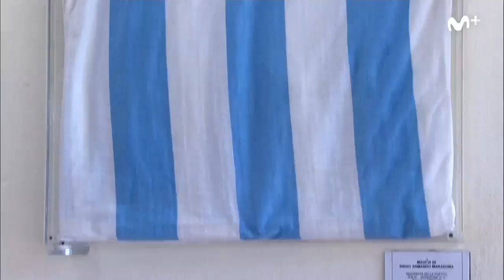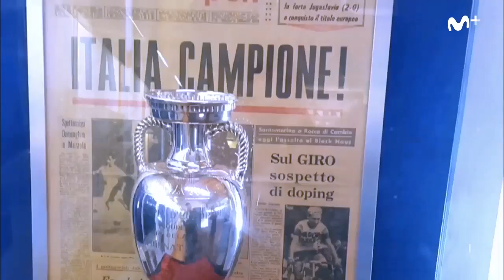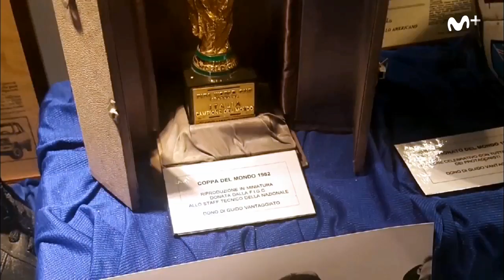Fiebre Maldini: Italia, toda una historia en un museo | Movistar+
La gran historia del fútbol italiano. Una historia escrita en los vestuarios y gradas, en los campos y plazas, en las alegrías y en las penas. Una historia recogida en un museo.